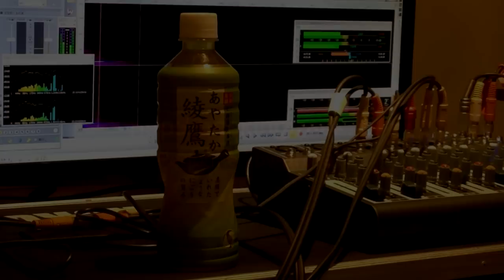「綾鷹」のCM曲は売ってないらしいので自分で作ってみた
最初にCMが流れ始めたときにも作ってみたのですが、最近のはちょっと曲が変わっているようなので修正してみました。
Performed by arcrab